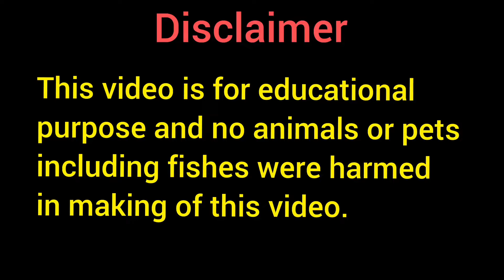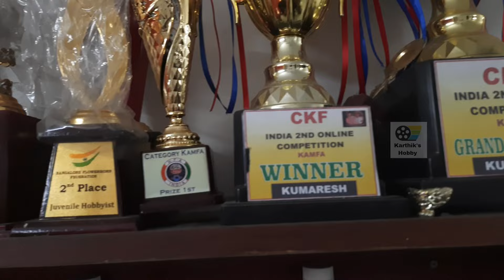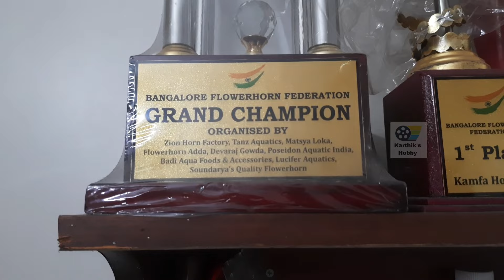சர்வதேச அளவிலான சாம்பியன் | kamfa hobbyist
chennai_pet_market_in_tamil chennai_pet_market_dog_price Turned My New House Into Biggest Fish Tank